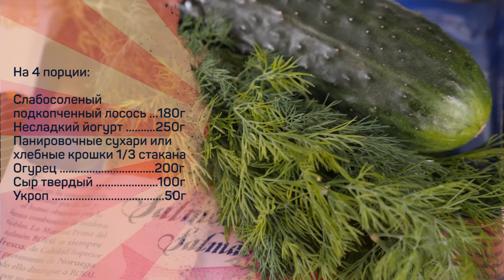Шесть вариантов закусок к пивному столу! Испанские тапас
Все пропорции даны из расчета каждый тапас на 4 порции:
Креветочный:
Креветки 300г
Лук 1 шт
Чеснок 2зуб
Красный сладкий перец 150г
Помидоры 200г
Белое сухое вино 200мл
Вустерский соус 1 ст.л.
Томатная паста 100г
Масло оливковое Virgen Extra 2ст.л.
Соль/перец

Грибной:
Хлеб
Грибы 300г
Чеснок 2зуб
Желток 1 шт
Петрушка 50г
Соль/перец

Рыбный:
Слабосоленый подкопченный лосось 180г
Несладкий йогурт 250г
Панировочные сухари или хлебные крошки 1/3 стакана
Огурец 200г
Сыр твердый 100г
Укроп 50г

Яичный:
Яйца 4шт
Тунец консервированный 50г
Мидии консервированные 50г
Петрушка для украшения
Кетчуп для украшения

Шпажки:
Маринованный лук
Маринованные огурцы
Оливки черные и зеленые
Перец сладкий запеченный
Чернослив

Произведение «Шесть вариантов закусок к пивному столу! Испанские тапас» созданное автором по имени Дмитрий Fresco, публикуется на условиях лицензии «Attribution-NonCommercial-NoDerivs» («Атрибуция — Некоммерческое использование — Без производных произведений») 3.0 Непортированная.